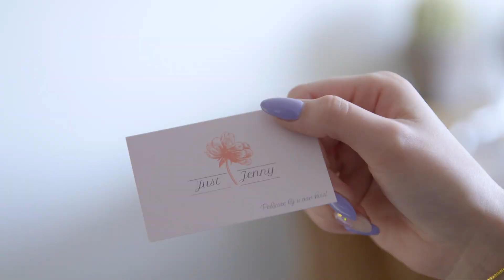Just Jenny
Voeten zijn één van de belangrijkste lichaamsdelen van ons lichaam. Zo zetten we gemiddeld 8.000 tot 10.000 stappen per dag. Des te meer reden om ze goed te verzorgen. Vandaag gaan wij langs bij een ambulante pedicure die ons alles kan vertellen over het behandelen van onze voeten.